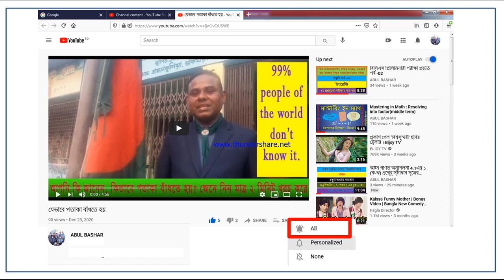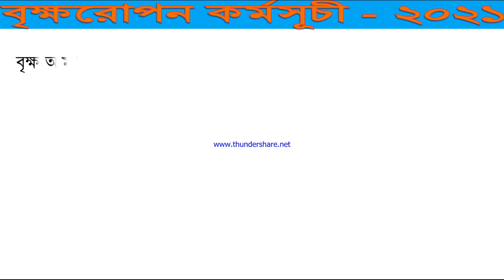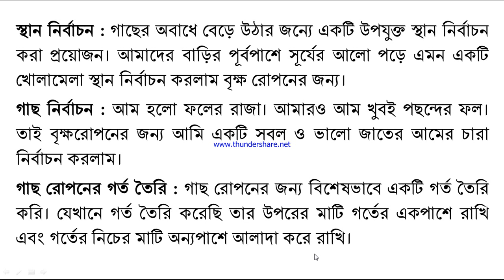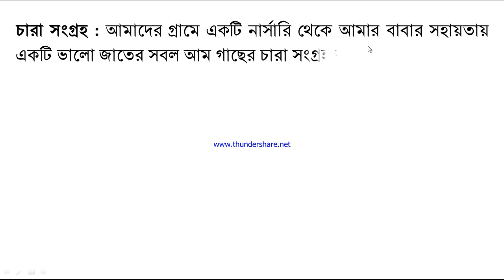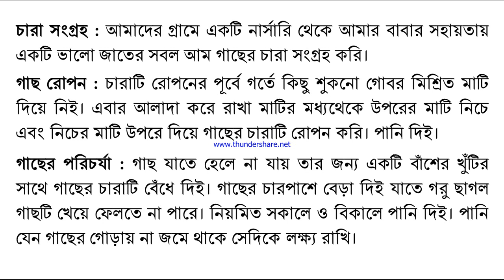Class 6 Report on the Tree Plantation Programme 2021